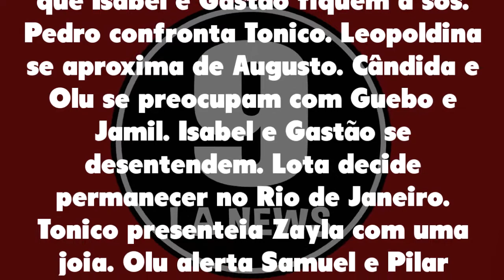Nos Tempos do Imperador 21/10/21 - Capítulo 64 quinta-feira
Assistir o que vai acontecer em Nos Tempos do Imperador de quinta-feira 21 de outubro de 2021